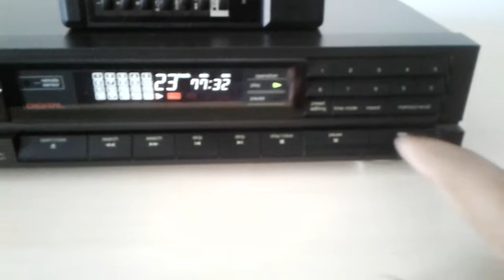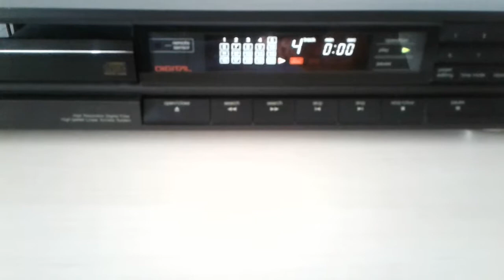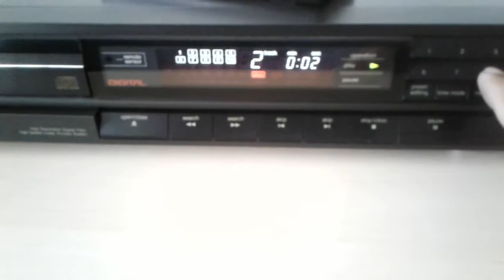CD Player Technics SL-P320 Japan Abril 1987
Teste CD Player Technics com 30 anos!!!